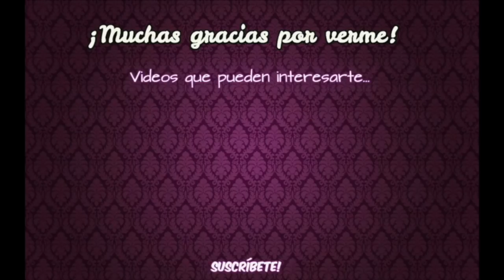NUEVO PERFUME MERCADONA Y SU CLON ALTA GAMA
Holaaa a todas! Hoy os traigo un vídeo sobre esta nuevo perfume de Mercadona y su clon de Alta Gama de este mes de Abril 2018.